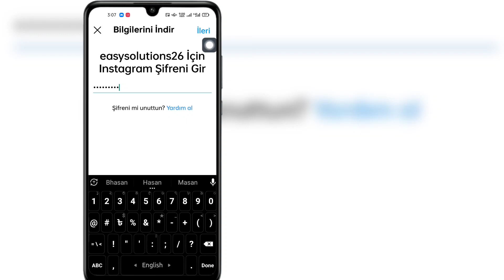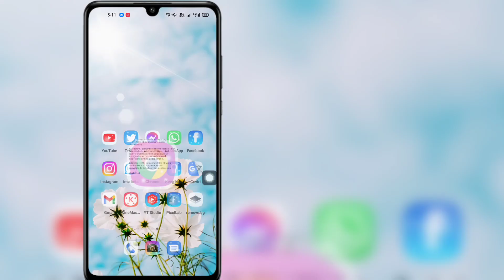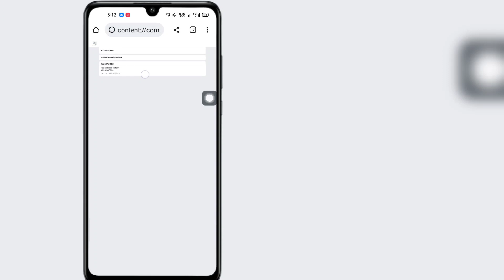Instagram'da Silinen Sohbetler Nasıl Kurtarılır (2023) | instagram silinen sohbetleri kurtar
Instagram'da Silinen Sohbetler Nasıl Kurtarılır (2023) |  instagram silinen sohbetleri kurtar (%100 ÇALIŞIYOR)

  Merhaba arkadaşlar

  İşte Bu Videoda Instagram'da Silinen Sohbetlerin Nasıl Kurtarılacağını Göstereceğim (2023)

  Instagram'da silinen sohbetleri (iPhone ve Android) kurtarmak ister misiniz?  Doğru yerdesiniz!  Instagram'da (iPhone ve Android) Silinmiş Sohbetleri/mesajları nasıl geri alacağınızı öğrenmek için bu videoyu izleyin